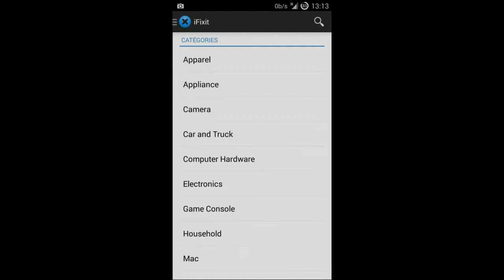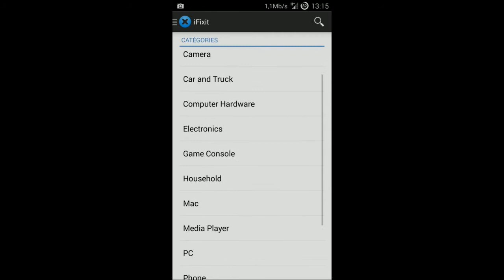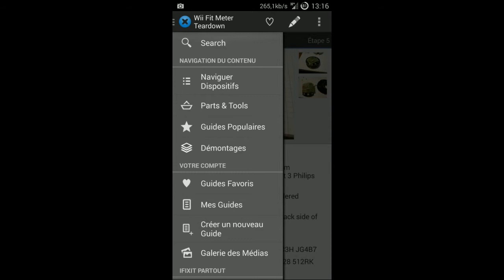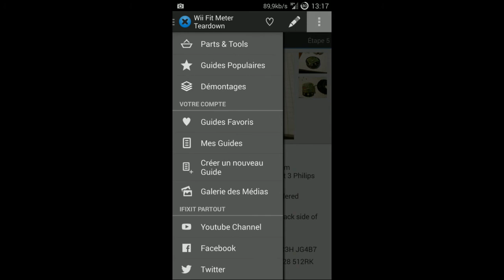Présentation de 'ifixit" application opensource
présentation de "ifixit" l'application android opensource.
Maxime - Kaou